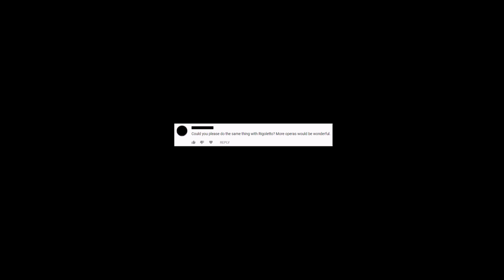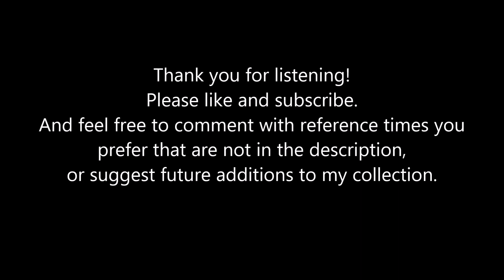Opera Karaoke - Giuseppe Verdi's Rigoletto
Rigoletto was written by Giuseppe Verdi in 1851, making it fall into public domain.
This music was generated by me using and only using a score published by G. Ricordi & C. Milano in 1914, also making this music fall into public domain. Whoever you are, I assure you that you don't own the rights to it.

Yes, that also means I couldn't find a Banda Score, so you're going to be forced to listen to a quick and dirty wind arrangement I made from the reduction instead. Enjoy!

Below are links to different scenes and arias. Italian captions might be made at a later date. If you were to offer captions with correct time codes in Youtube's format, I wouldn't refuse.

ATTO PRIMO

0:00:00     1. Preludio
0:02:12     2. Introduzione
0:16:26     3. Duetto (Rigoletto e Sparafucile)
0:20:42     4. Scena e Duetto (Gilda e Rigoletto)
0:34:24     5. Scena e Duetto (Gilda e Duca)
0:41:47     6. Scena ed Aria (Gilda)
0:46:42     7. Scena e Coro - Finale Primo

ATTO SECONDO

0:52:10     8. Scena ed Aria (Duca)
1:02:36     9. Scena ed Aria (Rigoletto)
1:09:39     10. Scena e Duetto (Gilda e Rigoletto)

ATTO TERZO

1:21:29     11. Scena e Canzone (Duca)
1:25:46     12. Quartetto (Gilda, Maddalena, Duca e Rigoletto)
1:31:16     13. Scena, Terzetto e Tempesta (Gilda, Maddalena e Sparafucile)
1:41:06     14. Scena e Duetto finale (Gilda e Rigoletto)